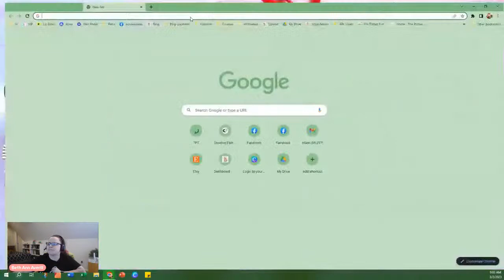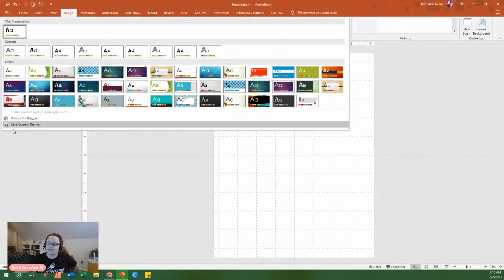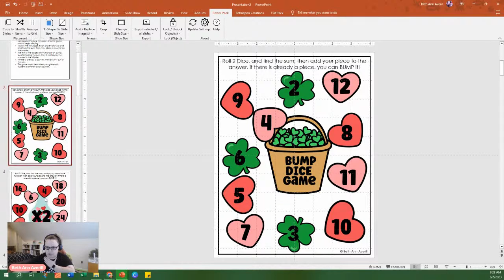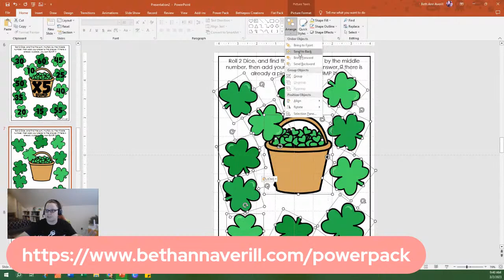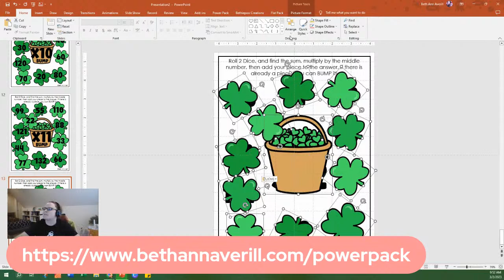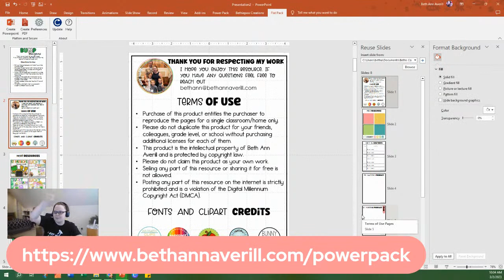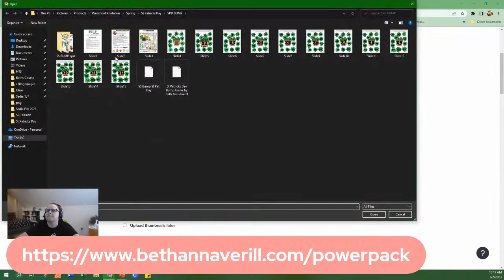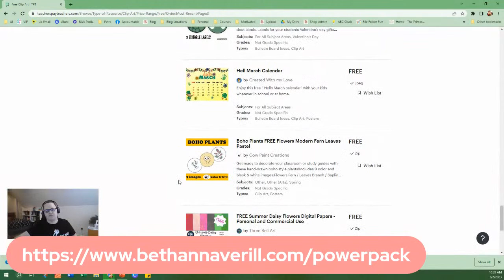Creating a Trending Product on TpT St. Patrick's Day Bump Multiplication Game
Every Thursday I go live and show you how to create and list a product on TpT that is trending. We do it all in less than two hours! Join me!